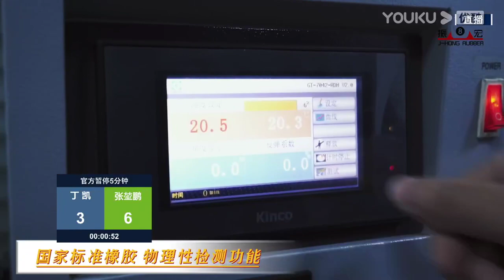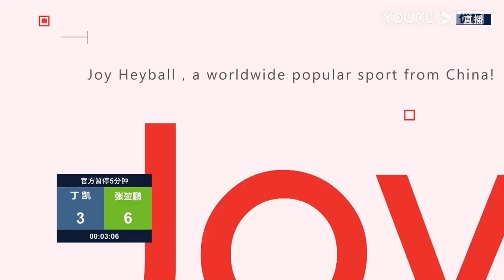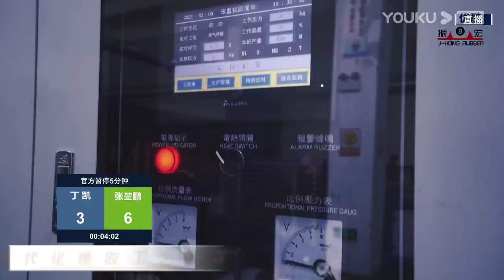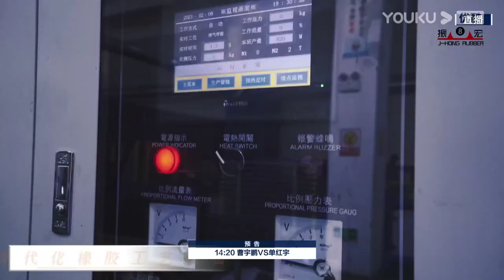Ding Kai VS Zhang Kunpeng - S1 - 2022 Joy Cup Heyball Masters A Class Station Changzhou